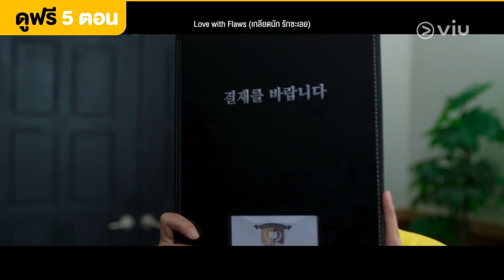[พากย์ไทย] Love with Flaws EP7 [Highlight] มารายงานที่บ้านฉัน | Full EP ดูได้ที่ VIU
[คลิกชม] Love with Flaws (เกลียดนัก รักซะเลย) EP7

ชื่อเรื่อง :  Love with Flaws (เกลียดนัก รักซะเลย)
ประเภท : โรแมนติก/คอมเมดี้
จำนวนตอน : 16
ออกอากาศช่อง : MBC
นำแสดงโดย "โอยอนซอ, อันแจฮยอน, คิมซึลกิ, กูวอน, ฮอจองมิน"

เรื่องย่อ: ซูยอนเป็นครูสอนพละชั่วคราวที่โรงเรียนมัธยมปลายชินฮวา เธอมักแสดงออกว่าเป็นคนแข็งแรงและแข็งแกร้งราวกับเป็นผู้ชายอยู่เสมอๆ เหตุผลที่ทำแบบนั้นก็เพราะเธอโตมาท่ามกลางเหล่าพี่น้องผู้ชายที่หน้าตาหล่อเหลาราวกับว่าหลุดมาจากหนังสือการ์ตูน และเพราะหน้าตาที่ไม่เหมือนกัน ก็มักทำให้หลายคนเข้าใจผิดว่าพวกเขาไม่ใช่พี่น้องกันเสียอย่างนั้น การที่คลุกคลีกับเหล่าผู้ชายหน้าตาดีก็เลยทำให้เธอไม่ชอบคนหล่อ อยู่มาวันหนึ่งก็มีผู้ชายหน้าตาดีปรากฎตัวขึ้นต่อหน้าเธอ นั่นก็คือคังอูที่เคยถูกเธอปฏิเสธไปเมื่อหลายสิบปีก่อนด้วยเหตุผลที่ว่าเขาอ้วนและน่าเกลียด จนได้มาเปลี่ยนแปลงตัวเองและกลายเป็นคนหมกมุ่นกับเรื่องหน้าตาของตัวเอง คังอูรู้ว่าเรื่องนี้กลายมาเป็นบาดแผลในใจและเขาต้องการจะจบเรื่องนี้ ก็เลยใช้เส้นสายเพื่อมาทำงานในโรงเรียนของซูยอน และด้วยบุคลิกที่แตกต่างกันของทั้งคู่ ก็เลยมักจะมีปัญหาในความสัมพันธ์ของพวกเขาเกิดขึ้นอยู่บ่อยๆ